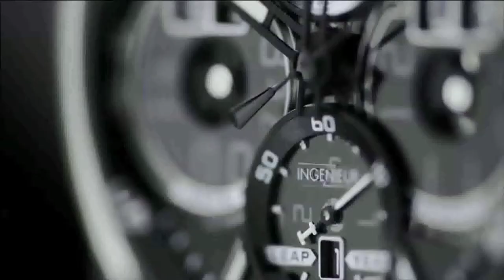SOIREE IWC DEGUSTATION VIN ET FORMULE 1